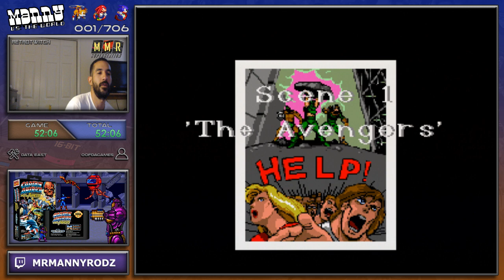Manny vs. the World - Game 2 - Captain America and the Avengers - Day 1